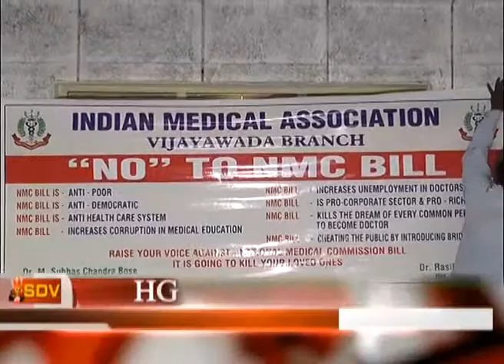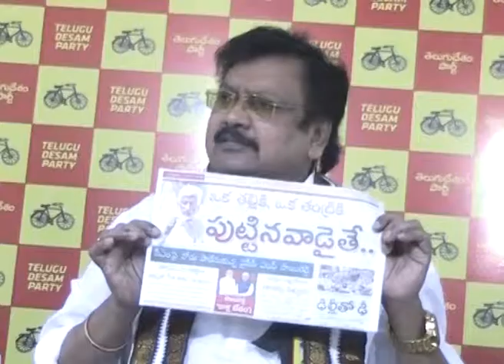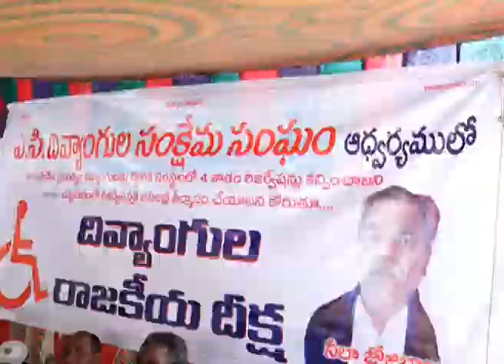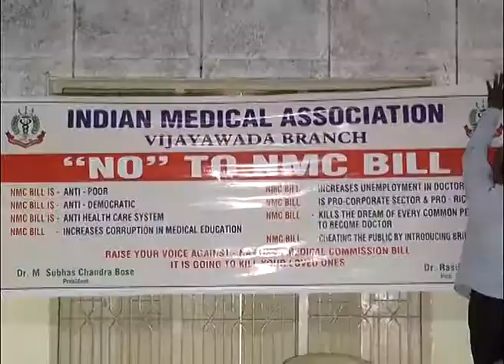SDV NEWS 29 03 2018 01 30 PM